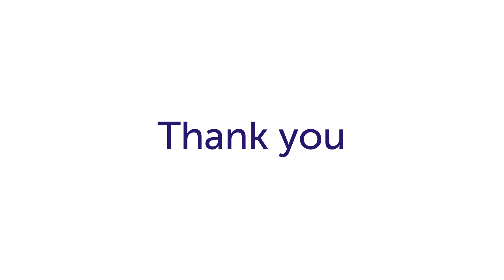Stars Appeal thank you messages to Salisbury Hospital Staff - Spire FM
A thank you message from Spire FM to Salisbury Hospital staff, recorded for the Stars Appeal, Salisbury Hospital's charity, during the Coronavirus crisis.